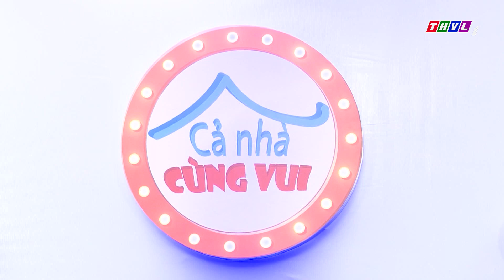Cả Nhà Cùng Vui - Tập 1: Trailer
Đón xem chương trình Cả Nhà Cùng Vui vào lúc 17h Thứ Bảy hàng tuần trên kênh THVL1, bắt đầu từ 23/05/2020